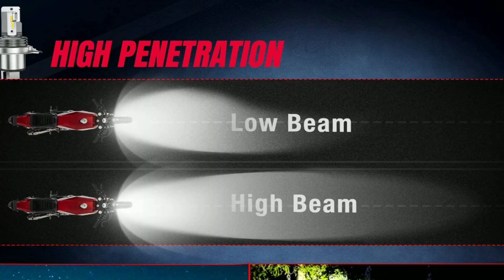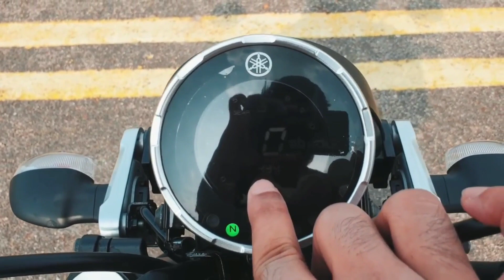Yamaha XSR 155 :[সে কি আমার হবে]: Review in bangla 2021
The Yamaha XSR 155 has been added as a new member of the classic segment of the Yamaha family. You can't like who you seeAlthough it is an old classic model, due to its premium necklace and stylist look, it has won the title of the world-renowned class segmental bike in 2021 due to its aristocracy and the popularity of the Yamaha company. When you look at the bike from the front, you will first notice the headlights of its old classic round shape LED system, in which one uses the bi-functional LED light which means high beam and low beam are provided inside an LED, which makes its classic lock more. Torn lights, with its haloing system,
In the premium segment of bikes we can expect the timeline of the LED system,The seating position of the bike is great and classic, since it contains the seating position and looking classic of its old classic model, this bike has Pillion shit and a lot of comfort and smoothness. Pilion has a long and wide seat for seating, so you can either ride the bike single or with Pelion.

Quries Solved :

Specification: Yamaha XSR 155 :[সে কি আমার হবে]: Review in bangla 2021

1. Details
Category Cafe Racer
Product Availability Available

2. Engine & Transmission
Displacement 155.1 cc
Engine Type 155.1cc, Single Cylinder, Liquid Cooled, VVA
Max Power 19.3 HP @ 10,000 rpm
Max Torque 14.7 Nm @ 8500 rpm
BORE x STROKE 58 mmx58.7 mm
Gears 6
Compression Ratio 11.6 : 1
Clutch Slipper Clutch

3. Dimensions
Height 1080
Overall Length 2000
Overall Width 805
Weight 134 KG
Wheelbase 1330

4. Brakes, Wheels & Suspensions
Chassis Deltabox

5. Top Speed and Mileage
Mileage (Average) 40 Kmpl (Approx)

6. Electricals
Battery 12v 4.0Ah (10HR) MF
Headlight LED
Tail Light LED
Indicators Bulb

7. Features
Speedometer Digital
RPM Meter Digital
Odometer Digital
Pass Switch Yes
Seat type Single Seat

Our Other video Link  :

2021 Yamaha New Looking R15 v 4 : [ ২০২১ এ নতুন রুপে এসেছে ইয়ামাহা R15 v 4]

2021 TVS Apache RTR 160 4V Specie Edition [Complete Review]:Apache 160 4V নতুন মডেল সম্পূর্ণ আলোচনা

New Suzuki Gixxer SF 155 ABS Full Review in Bangla 2021 [ Price And Mileage ] ।। Exhaust Sound ।।